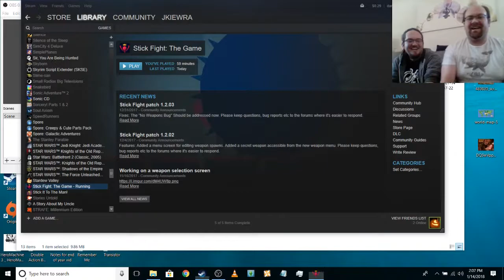Stick Fight - Ep 15 - Is It Worth A Sandwich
15 - Stick Fight - Is It Worth A Sandwich

A fun frantic fighter 2d fighter, couch co op and online multi player.
We compare it to Mediterranean Sandwiches from Piada.